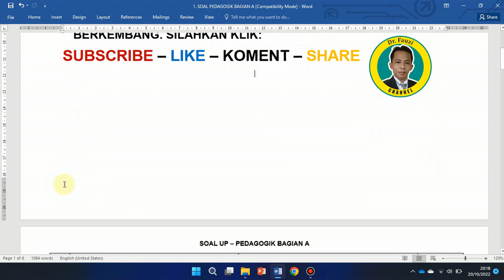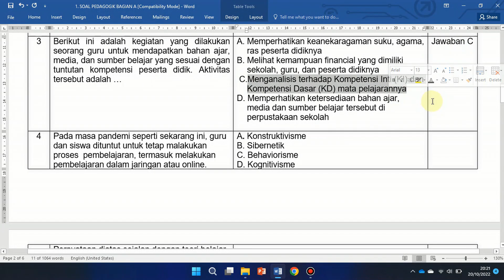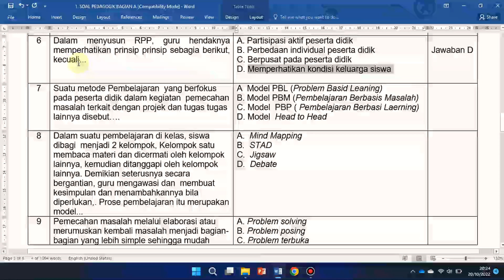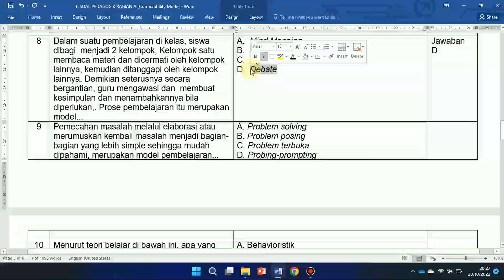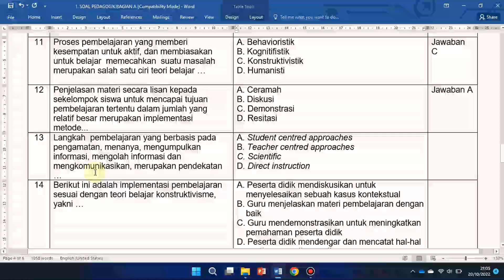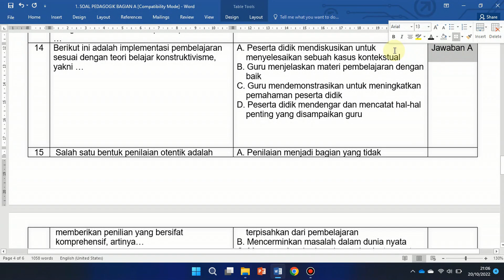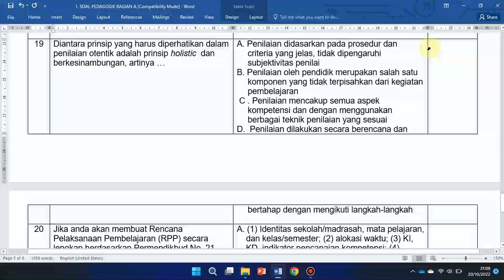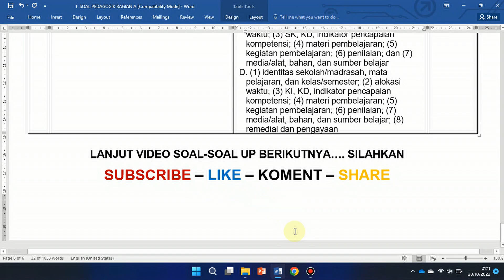TRYOUT UJIAN PENGETAHUAN UP PPG 2022 ASPEK PEDAGOGIK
Uji Pengetahuan atau UP dalam PPG adalah ujian tertulis berbasis komputer yang berkaitan dengan penguasaan pengetahuan untuk memenuhi capaian pembelajaran program PPG. Sebelum menjalani Uji Pengetahuan atau UP PPG 2022, pastikan telah melakukan persiapan dengan banyak berlatih. Adapun contoh soal UP PPG aspek / materi pedagogik yang disajikan di video ini disertai dengan kunci jawaban. Sehingga, Anda bisa mengoreksi jawaban-jawaban dan mengevaluasinya sebagai bahan latihan.

Tutorial Edisi PPG Lengkap